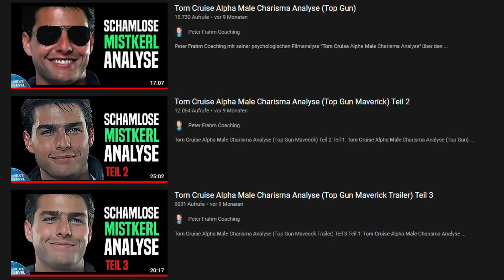Top Gun Maverick: Katastrophe oder großes Kino?